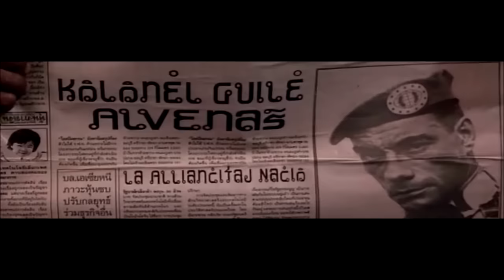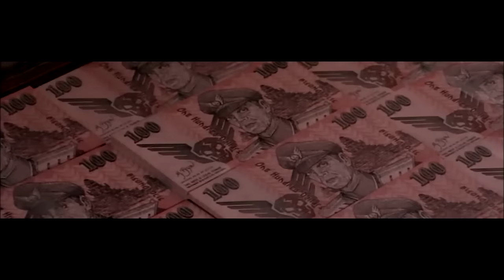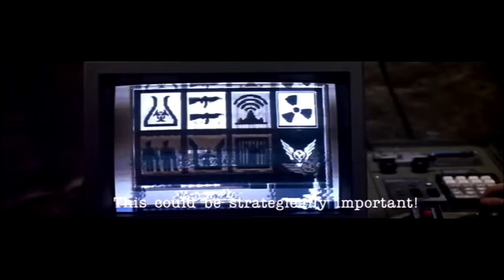Street Fighter The Movie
Short version of the Jean Claude Van Damme movie Street Fighter. JCVD isn't American, so why does he play Guile?